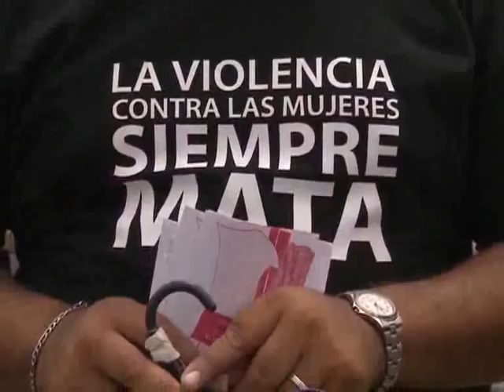Información General -- Organizaciones civiles concientizan sobre ...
Buenos Aires, 25 de noviembre (Télam).- Bajo el lema "la
violencia contra la mujer siempre mata" un red de organizaciones
sociales realizan hoy en la Ciudad de Buenos Aires una jornada de
concientización sobre la violencia de género.
La jornada, realizada con motivo de la conmemoración del Día
Internacional de la Eliminación de la Violencia contra la Mujer,
comenzó con una muestra fotográfica de Elisa Motín en donde se
pueden ver distintas situaciones de violencia doméstica, como el
maltrato verbal, la agresión física, el dominio y control que
muchos hombres ejercen sobre sus mujeres.
Además, otro grupo de personas levanta perchas con prendas
que usaron algunas de las mujeres muertas por violencia de genero
durante el año pasado.
La propuesta continuará hoy con distintos encuentros
artísticos que buscan llegar a sensibilizar y prevenir todo tipo de
violencia contra la mujer.
Elisa Mottini, de la Asociación Civil de Especialistas en
Violencia Familiar (ACEVIFA), dijo a Télam que "hacemos este evento
para hacer tomar conciencia de la cantidad de números de mujeres
muertas a causa de la violencia de género, que durante el año 2010
fueron 262, según la Casa del Encuentro".
"Estamos pidiendo políticas públicas integrales para atender
la demanda de la violencia, una ley penal para proteger a las
mujeres y sancionar a los agresores y recursos para que se puedan
instrumentar programas de empoderamiento económico de las mujeres",
apuntó.
"Es necesario contar con casas refugio, asistencia para
victimarios, para niños y niñas víctimas de la violencia familiar.
También, reclamamos que haya juzgados especializados en violencia;
con personal especializado, fiscales y jueces instruidos en la
temática para que se pueda abordar adecuadamente el tema de la
violencia familiar", agregó.
En este sentido, señaló que "es un problema cultural hay que
cambiar la mentalidad de toda la sociedad, por eso es importante
que la policía también esté capacitada, reclamamos la capacitación
en todas las instancias. Los médicos y enfermeras que reciben a las
personas en un hospital tienen que detectar que están frente a una
situación de violencia y saber qué hacer en esas circunstancias".
Mottini, explicó que "este es un problema social, y que no se
toma conciencia que no es un acto que ocurre en un momento, sino
que viene de un proceso, de una progresión del maltrato. Es
importante detenerlo a tiempo para no llegar a este desenlace
fatal".
"Por eso es importante difundir derechos y hacer campañas de
sensibilización para que se pueda prevenir. En la medida que se de
relevancia a las denuncias vamos a impedir que estas cifras sigan
subiendo".
Mucha gente que transita el lugar se detiene a ver las
fotografías, que son realmente impactantes, Pascual tiene 68 años y
seis hijas mujeres es por eso que "este tema me toca, es
importantísimo difundir y hablar con la gente para que sepan las
cosas que están pasando en el país".
"Soy de la Provincia de San Juan y me enteré que hoy allá
también hay un evento para la difusión de este tema y eso es
buenísimo. La sociedad en las provincias es mucho más tranquila y
que se llegue a hablar de violencia de género es un gran avance".
"Me parece muy bien ayudar a crear conciencia. Esta es una
sociedad que en algunos aspectos está bastante atrasada, hay
muchísima gente que aún considera que alguien puede ser propiedad
de otra persona".
Ricardo, de 56 años consideró "sumamente necesario este
evento. Más viendo las cifras de víctimas fatales; Pensar que hace
unos años estábamos espantados porque en España había entre 60 y 70
mujeres muertas por violencia de género y el año pasado en
Argentina hubo más de 200, es increíble".
Otro peatón, que se detuvo a hablar con las organizadoras fue
Leonardo de 32 años que destacó la importancia de la difusión, "de
chico fui victima de maltrato por parte de mi padre y la verdad es
algo terrible. El miedo que le tenia me paralizaba y recién de
grande entendés que esas cosas no son normales, que no es que todos
los padres hacen eso con sus hijos".
"Por eso considero que estas campañas sirven muchísimo para
que la gente, sobre todo las mujeres se enteren de sus derechos y
sepan que hay mucha gente dispuesta a ayudarlas".(Télam)